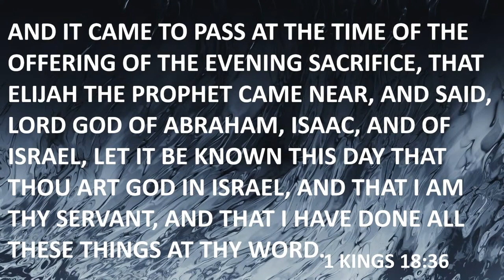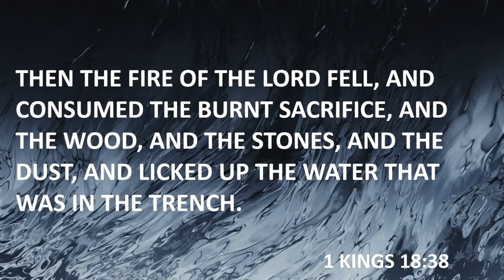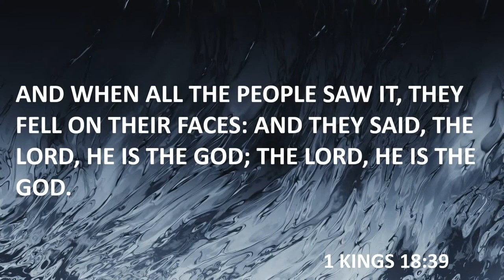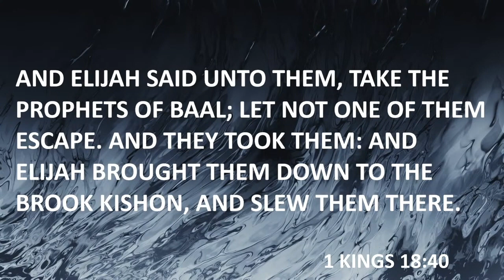Don't forget about the Rain | Pastor Steve Crow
"And it came to pass at the time of the offering of the evening sacrifice, that Elijah the prophet came near, and said, LORD God of Abraham, Isaac, and of Israel, let it be known this day that thou art God in Israel, and that I am thy servant, and that I have done all these things at thy word. Hear me, O LORD, hear me, that this people may know that thou art the LORD God, and that thou hast turned their heart back again. Then the fire of the LORD fell, and consumed the burnt sacrifice, and the wood, and the stones, and the dust, and licked up the water that was in the trench. And when all the people saw it, they fell on their faces: and they said, The LORD, he is the God; the LORD, he is the God. And Elijah said unto them, Take the prophets of Baal; let not one of them escape. And they took them: and Elijah brought them down to the brook Kishon, and slew them there."

1 Kings 18:36-40, KJV